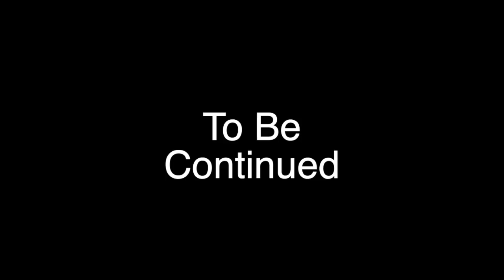DST Will Alexander Interview with Gabriel Rangel Pt 1